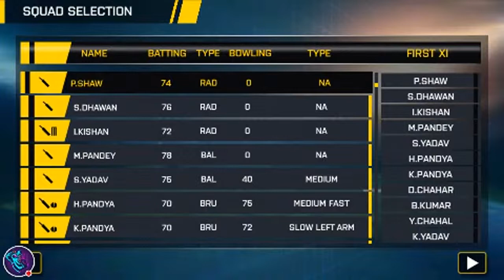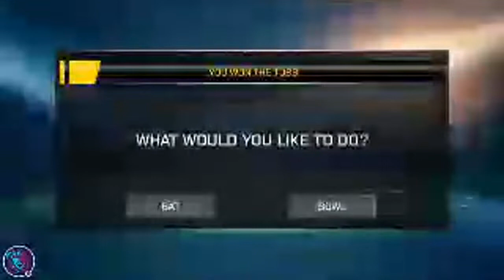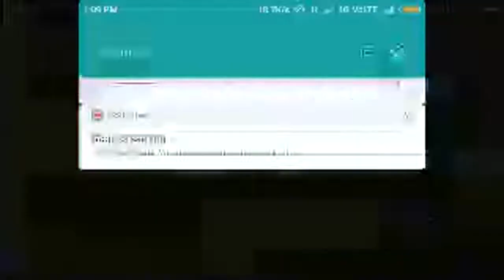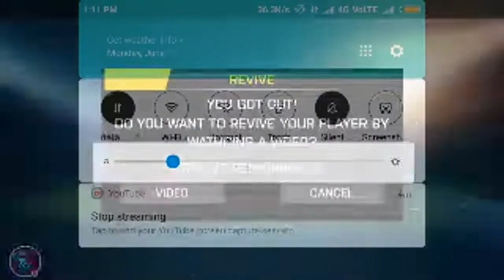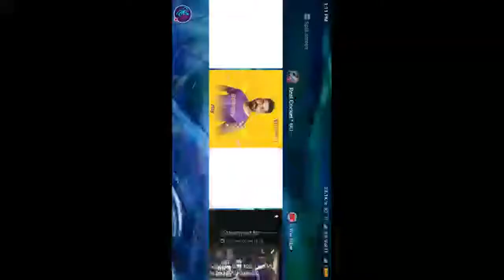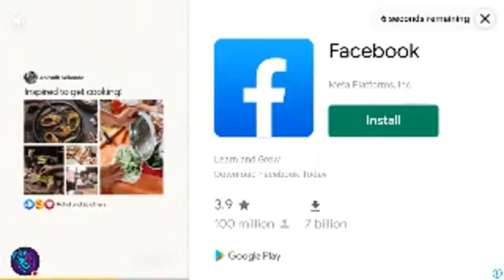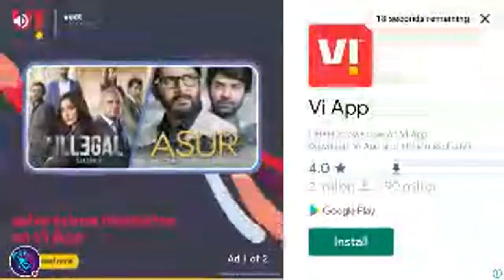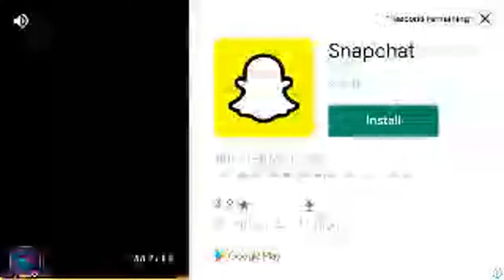Ind Vs Ire 2nd T20 || Ind Vs Ire 2nd T20 Highlight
India Vs Ireland 1st T20 Full Match Highlights 2022  IND Vs IRE highlights today india vs Ireland  Ind Vs Ire 1st T20 Highlights 2022
india vs ireland 2022 live telecast in india Highlights
India vs Ireland 1st T20 Cricket Match Highlights | Cricket 22 | 26/6/2022

cricket highlights
ire vs ind odi match 2022
ireland vs india t20 highlights
pak vs aus highlights
match highlights today
cricket

india vs Ireland t20 highlights 2022 | india vs Ireland 1st two highlights | ind vs Ireland t20
Ind vs ireland t20 highlights 2022

umran malik hat trick, umran malik bowling today imran malik, India vs Ireland highlights,, umran malik ,umran malik single over,, umran malik vs Ireland

India vs Ireland 1st T20I Live Score Updates: Tector guides Ireland to 108/4

Cap presentation to UmranMalik . Come on champ, let’s bring the glory home India .
VenkateshIyer , AveshKhan , UmranMalik and TeamIndia skipper HardikPandya strike a pose after arriving in Dublin.

Sanju Samson enjoying his time with Youngster Arshdeep Singh at

India (Playing XI): Ruturaj Gaikwad, Ishan Kishan, Deepak Hooda, Suryakumar Yadav, Hardik Pandya(c), Dinesh Karthik(w), Axar Patel, Bhuvneshwar Kumar, Avesh Khan, Yuzvendra Chahal, Umran Malik

Ireland (Playing XI): Paul Stirling, Andrew Balbirnie(c), Gareth Delany, Harry Tector, Lorcan Tucker(w), George Dockrell, Mark Adair, Andy McBrine, Craig Young, Joshua Little, Conor Olphert

Here's Umran Malik to bowl the 6th as the crowd erupts. 2 runs from the first two balls but the 3rd is legbyes which goes for a four!! The fifth ball is hit for another four by Tector. Not the first over the speedster would have hoped fo the best